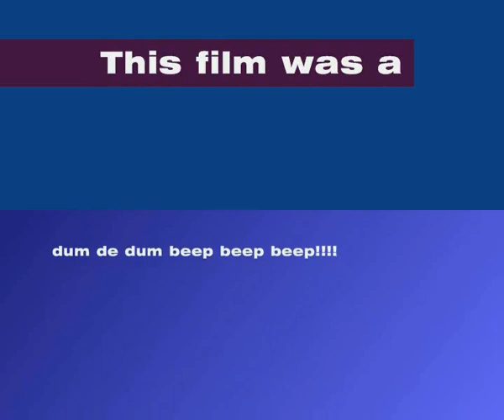Tim The Windsurfing God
A windsurfing video shot in not particularly good conditions but just really a bit of fun.